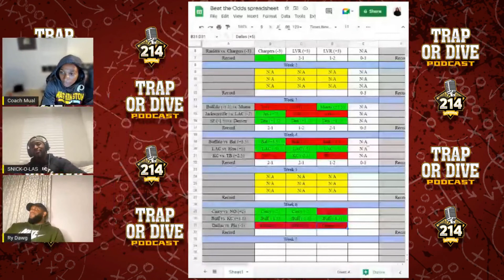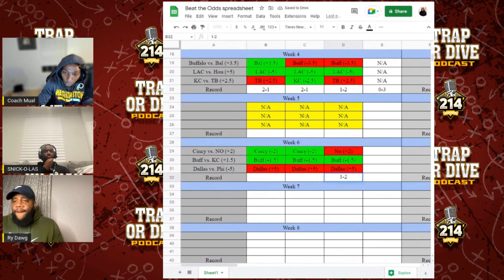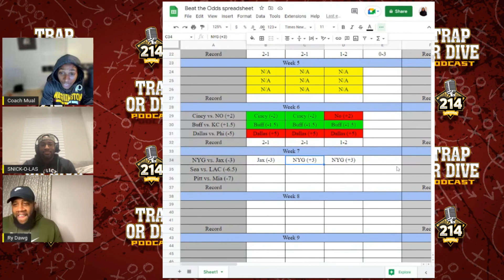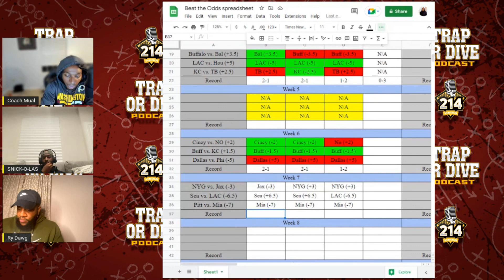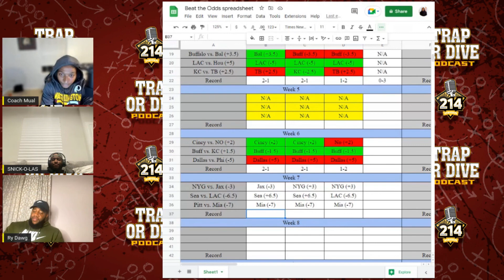Is Philly the best team in the league right now? | Trap or Dive Podcast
Nick, Ry, and Mual talk power rankings on this episode of Trap or Dive.